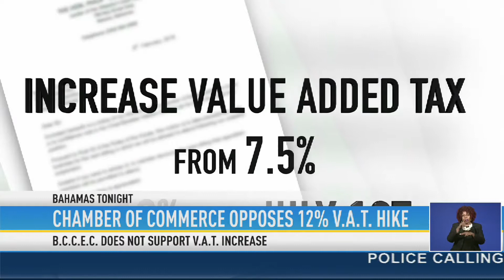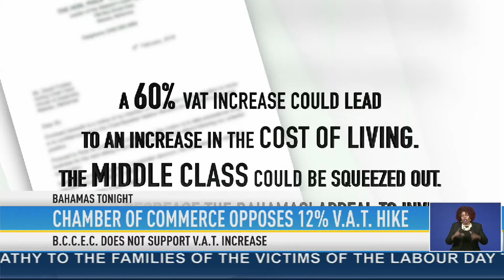B.C.C.E.C OPPOSES VAT HIKE